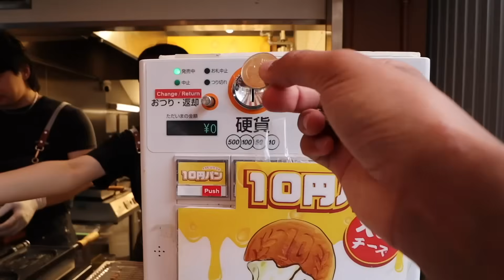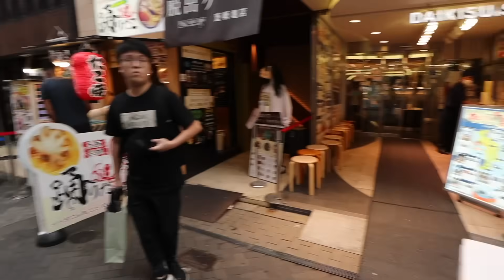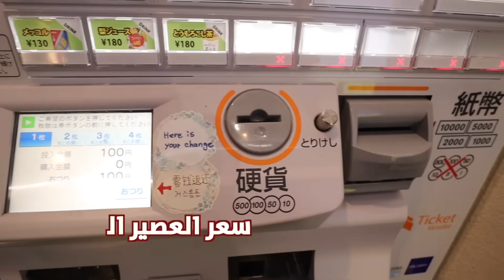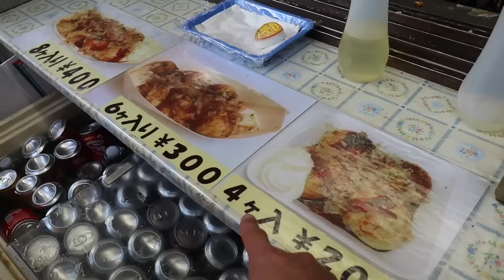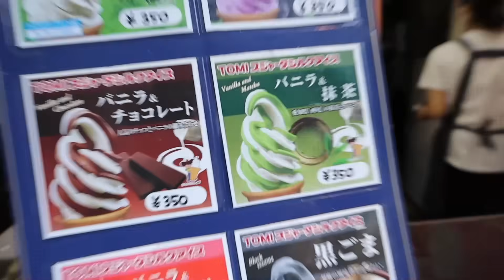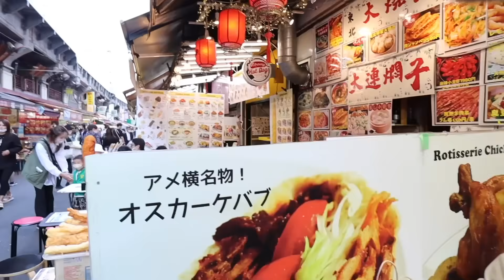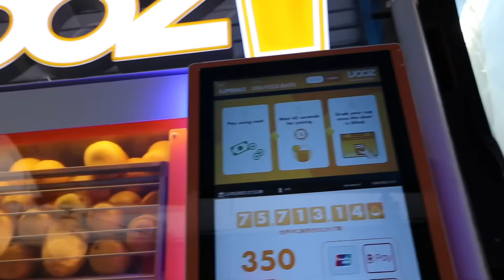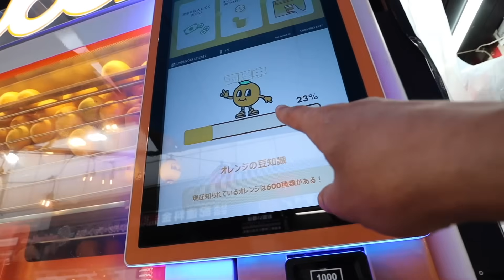رحلة لذيذة: اكتشاف أشهر أكلات الشوارع في اليابان 😋🇯🇵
بمناسبة السنة الجديدة 2024 حبيت اهديكم هدية بسيطة ❤️
وهي عبارة عن سلسلة لاكثر محتوى تحبونه وهو اكل الشوارع !
وبتكون في اليابان و كوريا 😍🔥
المقاطع تم تصويرها في السابق ولكن حبيت اني اجمعها كامله واحطها في مقطع واحد 👍🏻
عشان تستمتع فيها كاملة بنفس الدولة ومدن مختلفه و وبمقطع طويل واحد 😉

واهم شي دائما  " كونو سعداء " 😁❤️

واذا تقدرون يا خوه سون توصلون هذا المقطع الى 1000 كومنت ولايك بكون لكم من الشاكرين ياجميلين 💪🏼